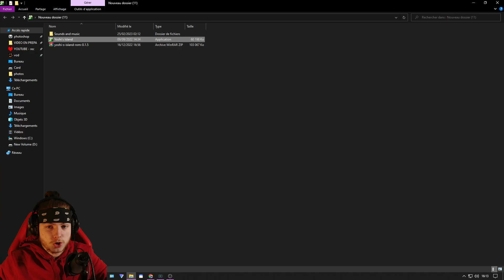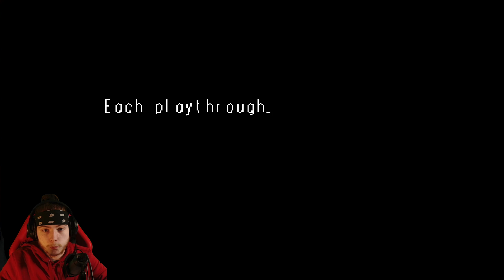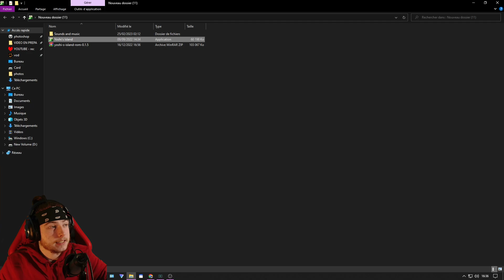Et si YOSHI'S ISLAND était un jeu d'horreur... Ça donnerait quoi ?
Yoshi.exe en Français !
Tu veux des jeux moins chères ? CLIQUE !